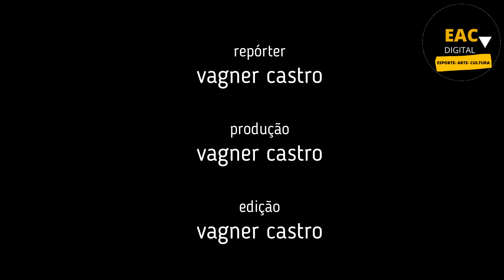ENTREVISTA NA ÍNTEGRA COM EDINHO, TÉCNICO DO ROSÁRIO DE 2011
RELEMBRANDO MOMENTOS DO JOGO DA FINAL, ENTRE ROSÁRIO X SAUDADE DE 2011.